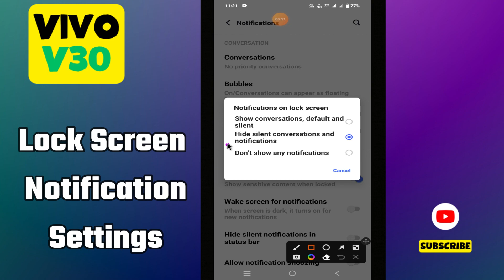Lock Screen Notification Settings Vivo V30 || How to set lock screen notifications